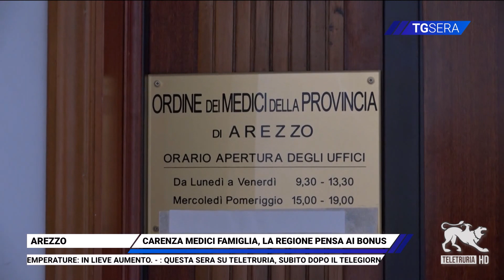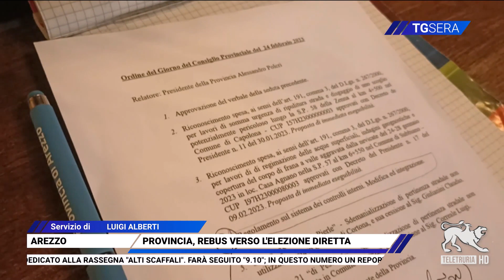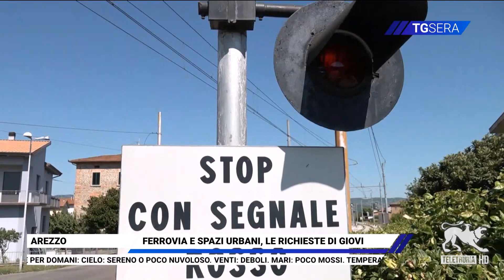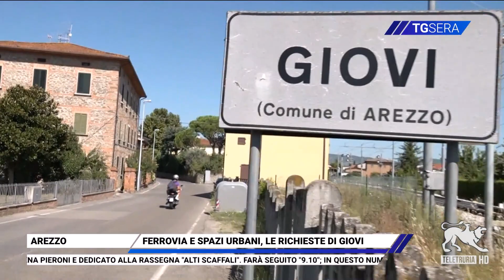TG Sera 18/08/2023